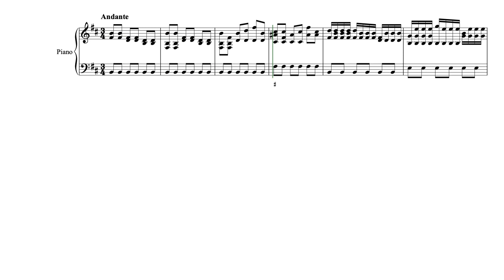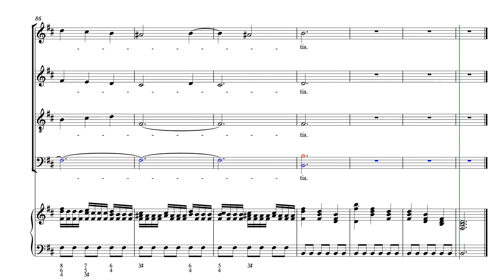Gloria 2 - Et in terra pax (bass)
Gloria 2 - Et in terra pax (voice parts only, played by wind quartet).  The upper (red) notes in the bass part (and one in the tenor) are for singers who can’t get down to the lowest pitches - see the "Women tenors and basses” section on our particularly my case notes on Porpora's notation of his “Magnificat a due cori”. (Richard Vendome, Artistic Director Vivaldi’s Women)